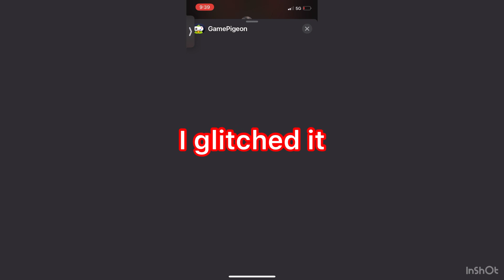Typing the entire rickroll lyrics into game peigon crazy 8 and see what happens